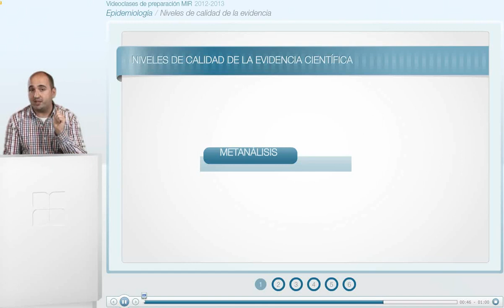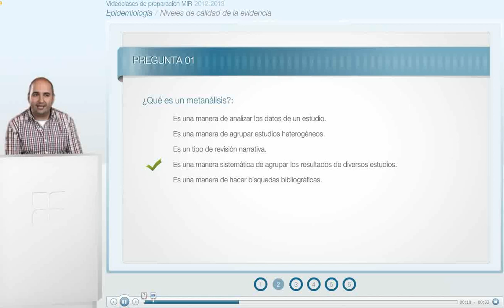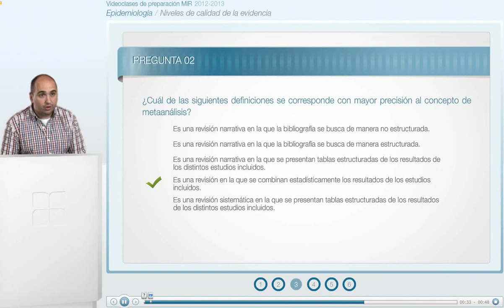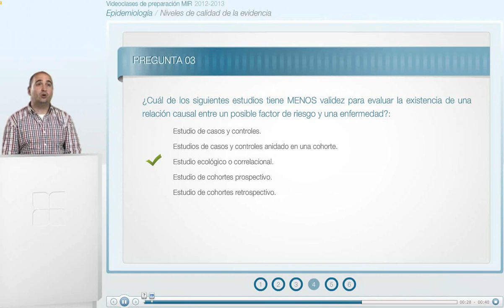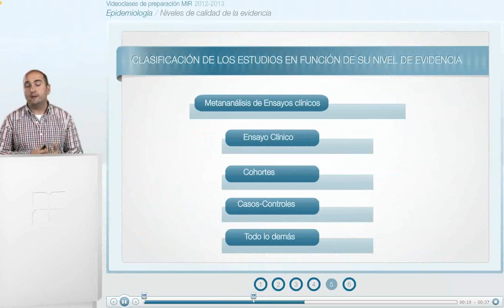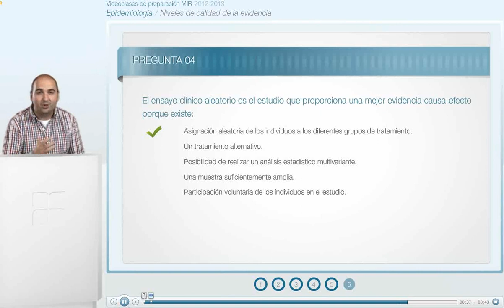CT vuelta 1 epidemiologia - 08 NIVELES DE LA CALIDAD DE LA EVIDENCIA